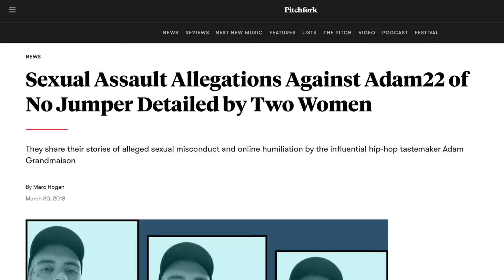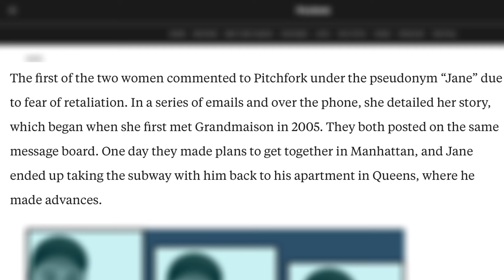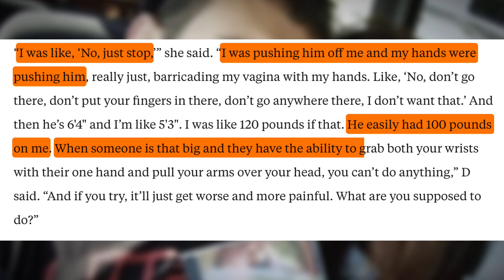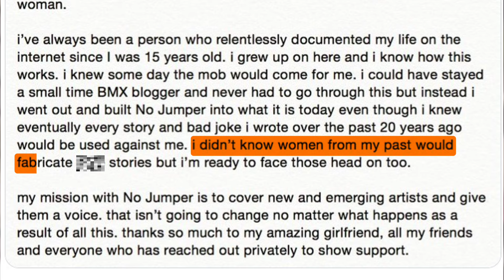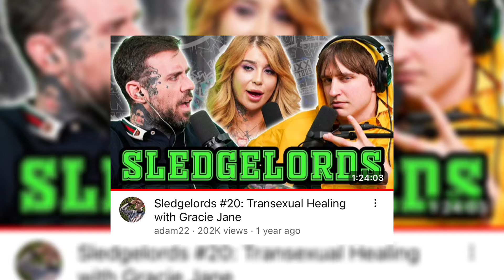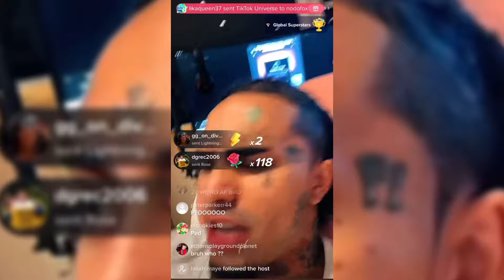The Dark Truth About Adam22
The internet's biggest meme has a shady past